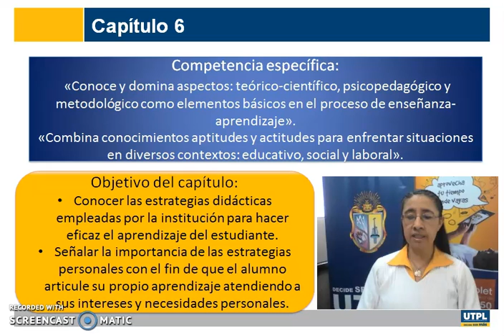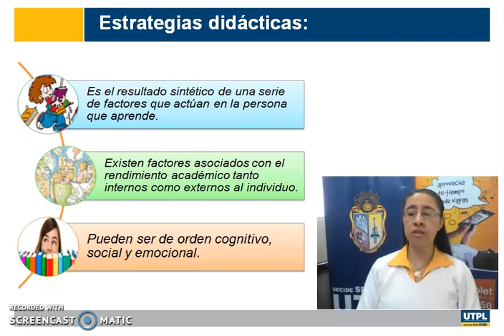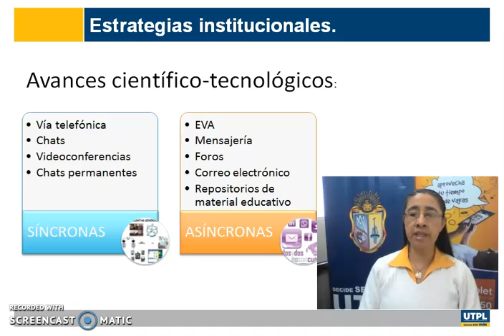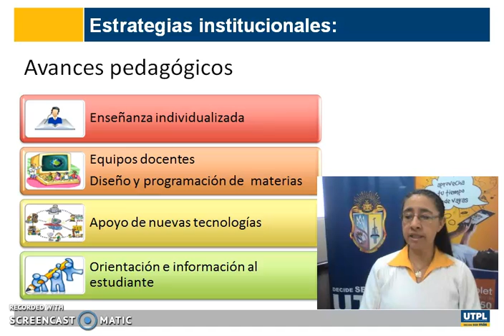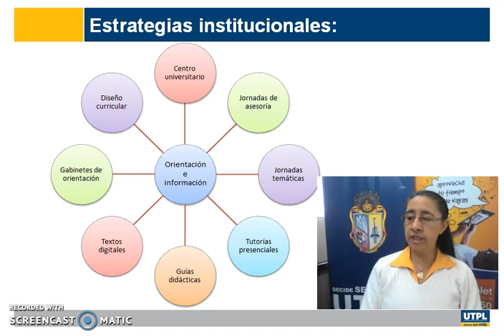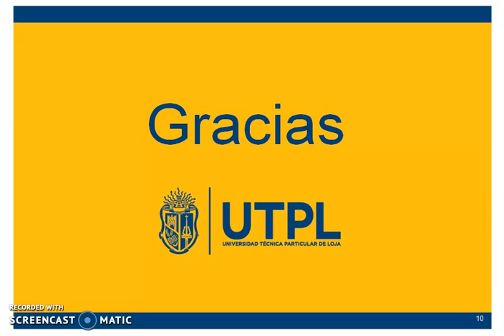UTPL CAPÍTULO 6 [(FORMACIÓN BÁSICA)(METODOLOGÍA DE ESTUDIO)]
Formación básica - Todas las titulaciones
Metodología de Estudio
Como mejorar el rendimiento académico.
Aída Quintanilla N.